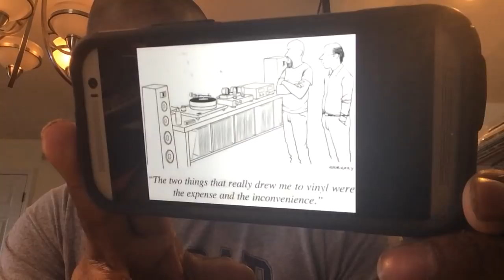RE James Griffith's When, Where, And How Do You Listen To Music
A great thread question by James.  Made Mrhoffame want to ramble lol.